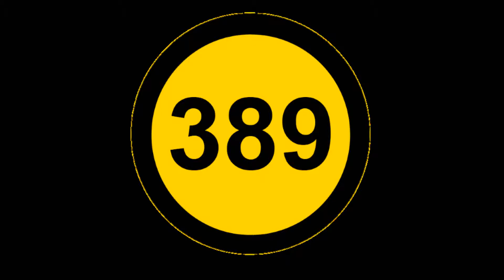Let's try FTL Advanced Edition! Easy 4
We save a crystal being. And I lose 50 points!